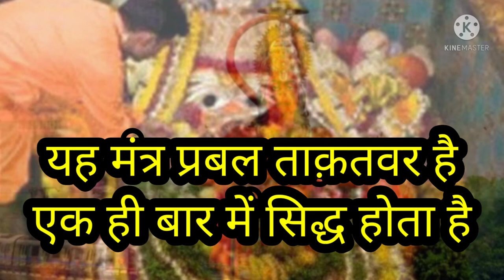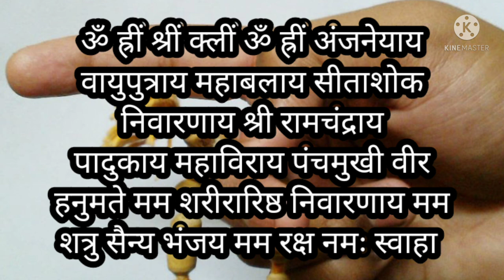रात में सिर्फ 1 बार इस मंत्र को बोलकर सो जाओ सुबह कार्य सफल होगा ||Powerful Hanuman Mantra.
श्री बालाजी चमत्कारी मंत्र.